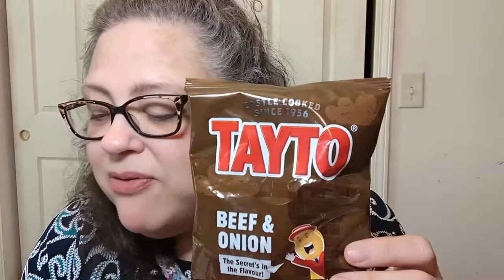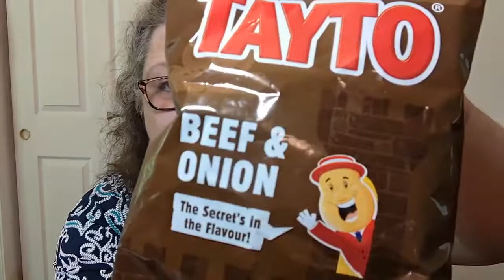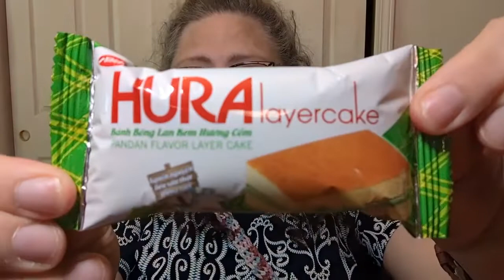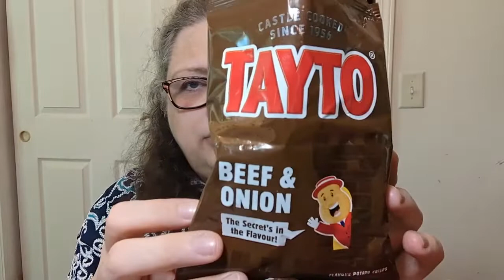Snacks Around the World-Korea, Vietnam, & Ireland-Crochet, Life, and Stuff with Debra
3 snacks today - are they FatChickApproved?

I purchase the subscription to @munchaddict with my own money. Not sponsored. Sadly.